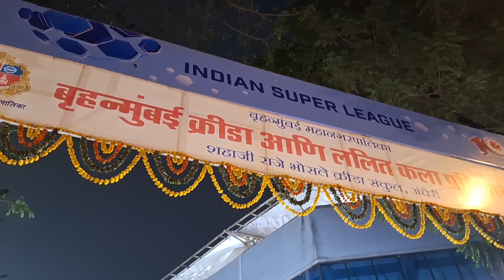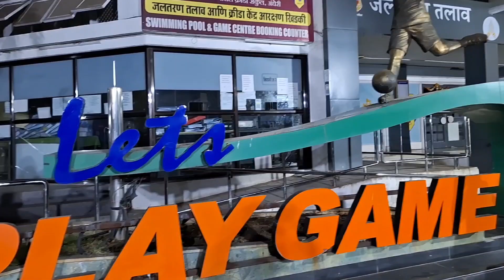Junior's First Football Match In Stadium|Mumbai Fc vs East Bengal| ISL